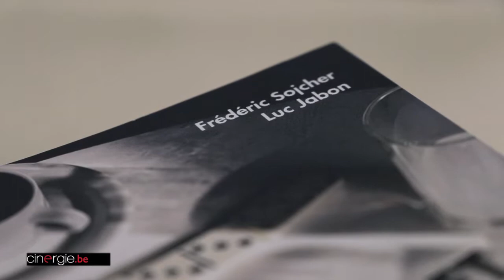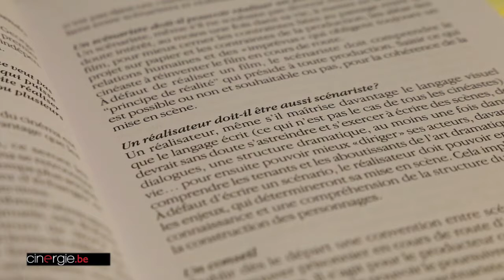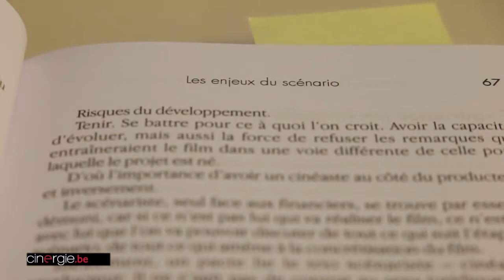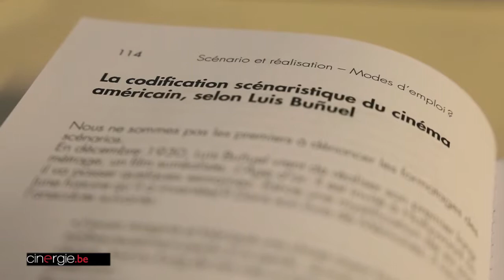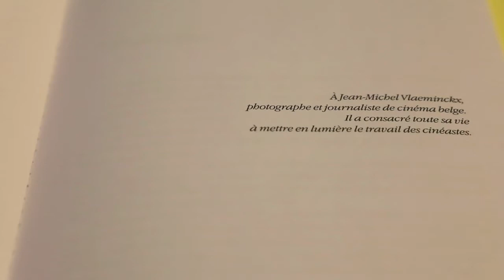Rencontre avec F. Sojcher et L. Jabon pour leur livre "Scénario et réalisation, mode d'emploi ?"